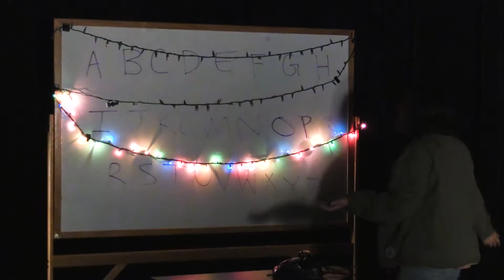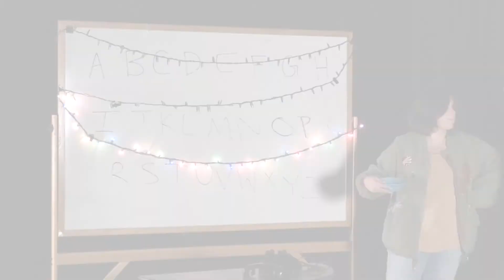Stranger Things Bloopers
Set to 1080pHD for best results

Created by Sydney Lavigne and Kailey Wilkin.

Beware the Pig-Spoon Demogorgon!

Global Vine. Cinco Ranch High School